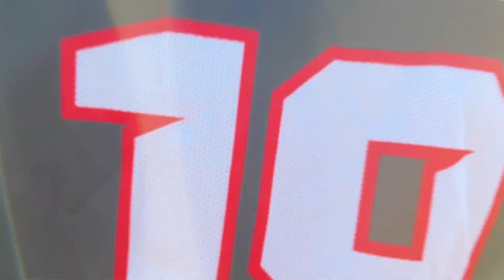Boys preseason Hype video!!!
PHS Soccer season begins. Let's go pirates!!